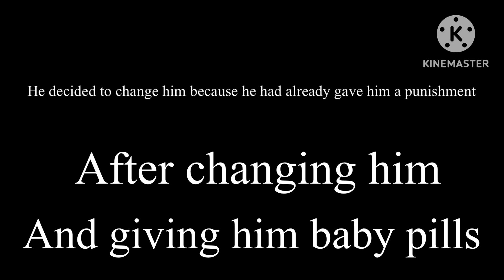Treated like a baby by the vampire nerd pt2